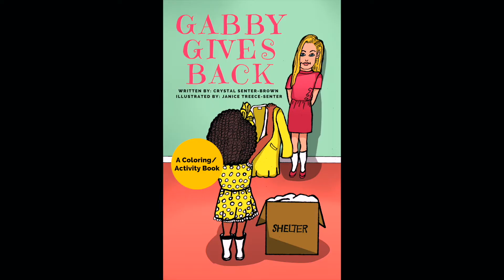Read Aloud with Crystal Senter-Brown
Author Crystal Senter Brown reads from her book, “Gabby Gives Back,” in our latest online Read Aloud.

Grade Level: Pre-K - 2

Crystal Senter-Brown has written 7 books and has been featured in Oprah Magazine, Redbook Magazine and Essence Magazine. She writes stories that inspire children and adults to dream big, give back and stay curious!